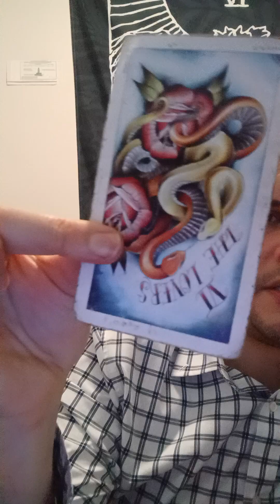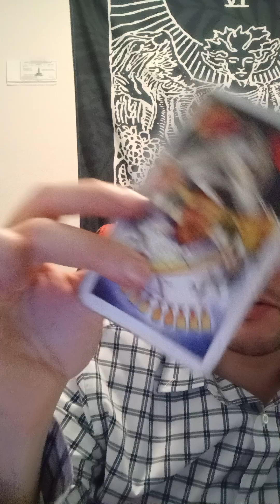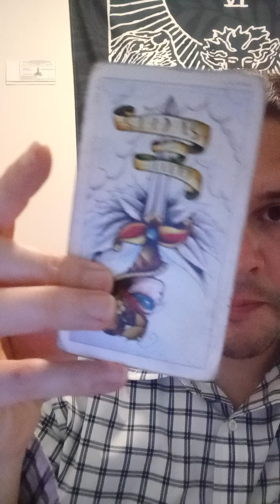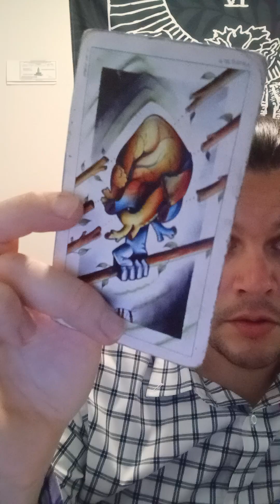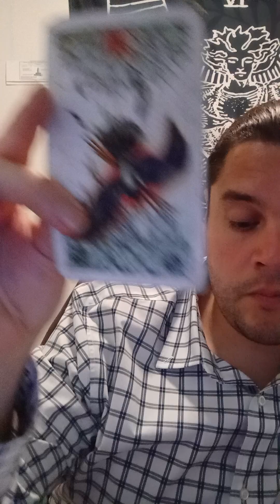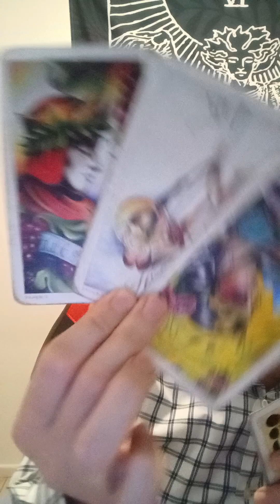gemini general allsigns tarot horoscope astrology spirit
txt to setup a read 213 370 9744